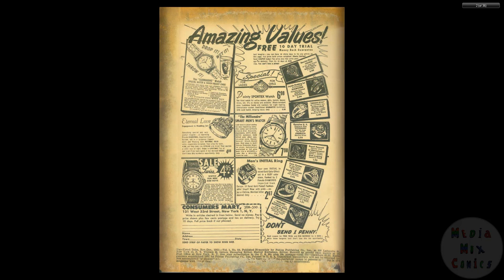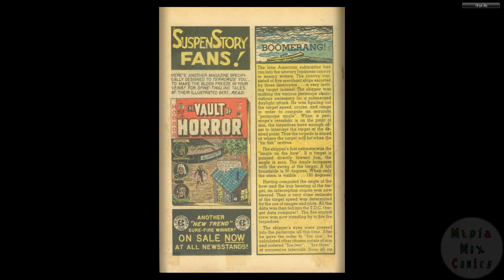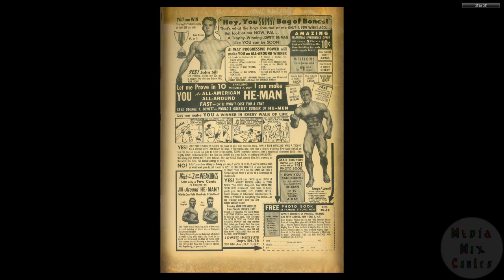Two Fisted Tales 24